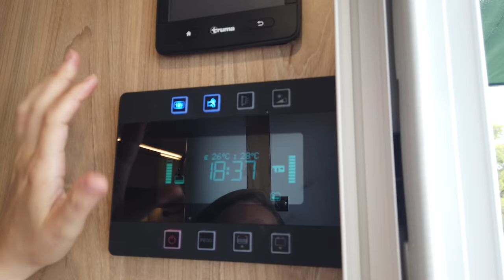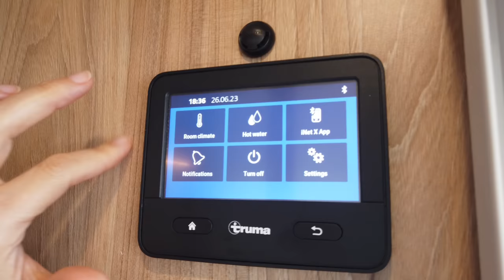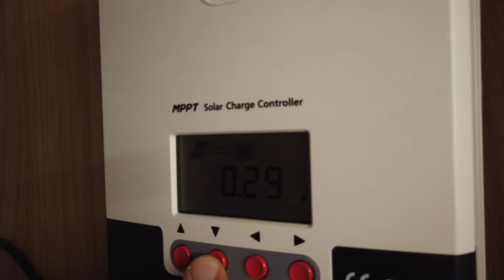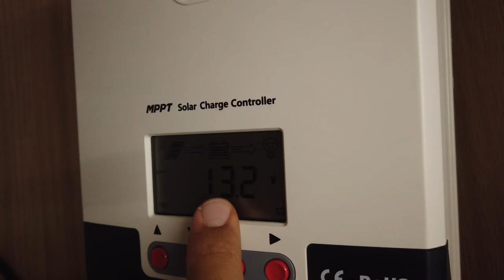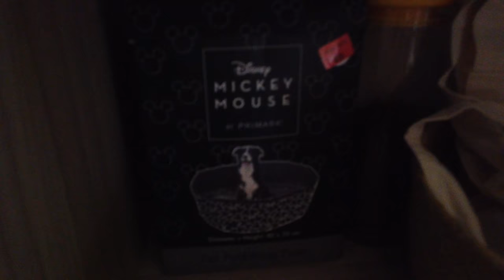Bu Karavanda Yok Yok | Gencer Karavan La La Land 590 AU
Yeni Karavanımız Gencer Karavan La La Land 590 AU'yu teslim aldık. Teslim alır almaz kendimizi kampa attık. Karavanımız'ın dış tasarımını ve iç tasarımını detaylı bir şekilde anlattık. Gencer Karavan La La Land 590 AU'da neler var, özellikleri neler videomuzda görebilirsiniz.

Karavan ile nerede kalınır? Karavan kamp alanları nerede? Karavanda yaşamak kolay mı?

Karavan hayatı, kamp hayatı, gezi rehberimiz hakkında her şey kanalımızda.

Video Akışı

00:00 Giriş
00:49 Dış Tasarım
08:24 Karavan Giriş Alanı
11:42 U Oturma Alanı
15:24 Mutfak Alanıı
23:36 Yatak Odası
30:50 Tuvalet Alanı
35:27 Banyo Alanı
37:10 Kapanış